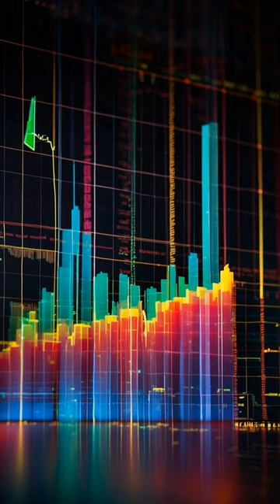Smart Investment Move? Analyzing Lovisa Holdings (ASX:LOV)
Discover the fascinating process behind the creation of this AI-generated interpretation of Is Now The Time To Look At Buying Lovisa Holdings Limited (ASX:LOV)? Dive into the innovative world of artificial intelligence as it delves into investment opportunities. Witness the future of financial analysis in this intriguing short film.